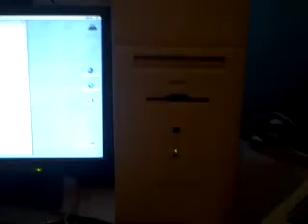I'm sexy and I know it - Fred the Talking Mac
My fiancee plays with Simpletext on my vintage PowerMac 6400/200.